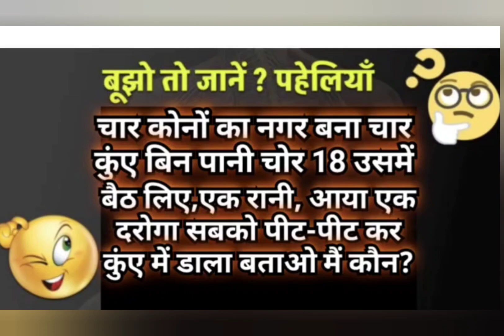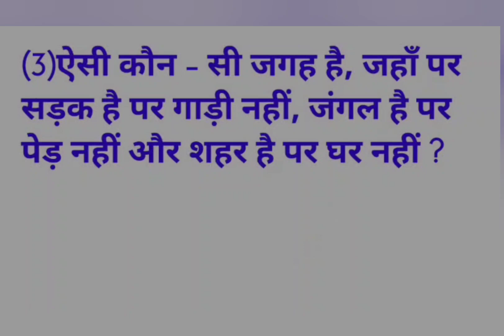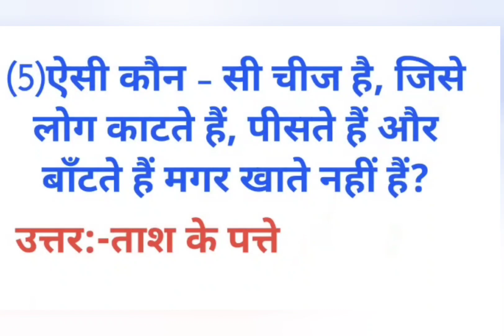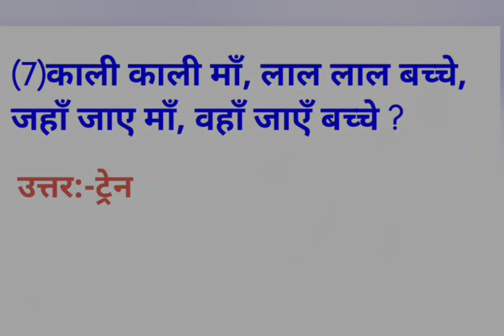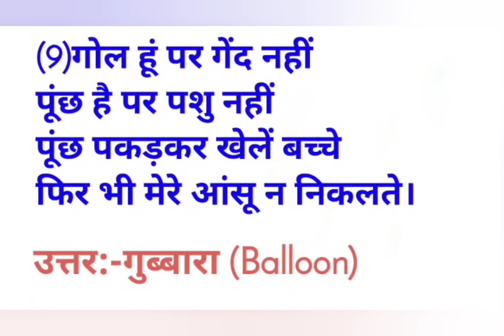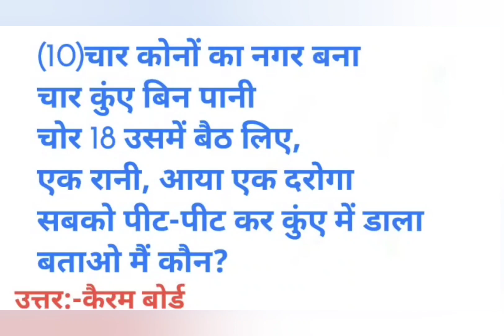दिमाग तेज करने वाली 10 मजेदार पहेलियां।बुद्धि तेज करने वाली 10 पहेलियां।पहेलियां बूझो तो जाने FactGK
दिमाग तेज करने वाली दस 10 मजेदार पहेलियां।बुद्धि तेज करने वाली 10 पहेलियां।पहेलियां बूझो तो जाने GK

दिमाग तेज करने वाली 10 मजेदार पहेलियां।बुद्धि तेज करने वाली 10 पहेलियां।पहेलियां बूझो तो जाने GK